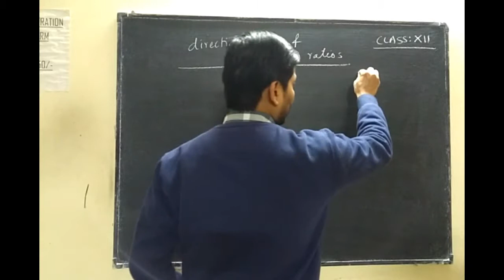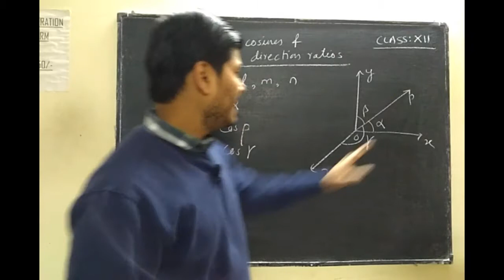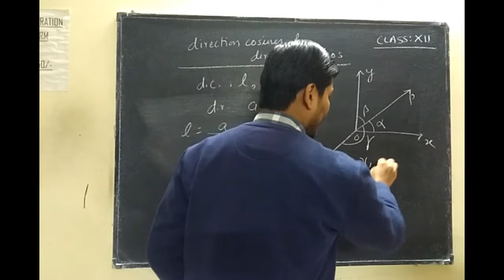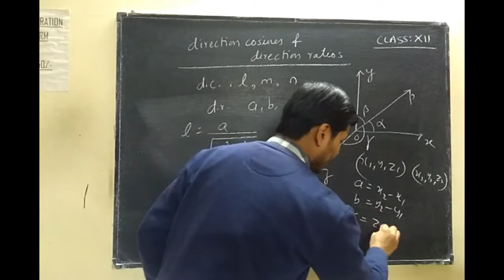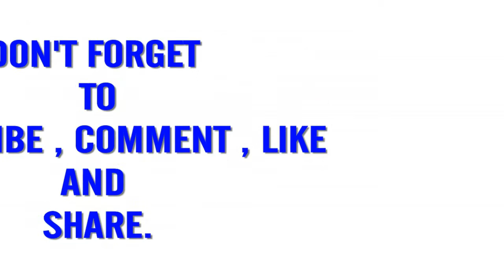DIRECTION COSINES & RATIOS, CLASS XII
CONCEPT OF DIRECTION COSINES AND DIRECTION RATIOS
CLASS XII,